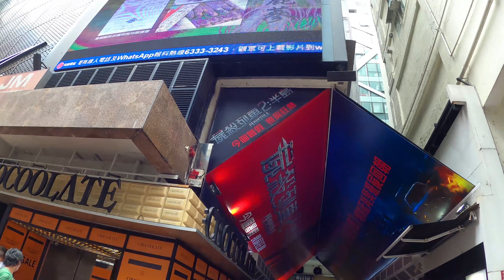【4K City】旺角西洋菜南街 Mong Kok Sai Yeung Choi Street🚶‍♀️Pedestrian zone👨‍👩‍👦‍👦📷🇭🇰HONG KONG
We recorded this 4k ultra hd video during our trip to Hong Kong, Mong Kok  on June 2020.
Our guided walking tour starts at Sai Yeung Choi Street. We're going to cover the most popular attractions.

西洋菜街（英語：Sai Yeung Choi Street，坊間常簡稱為菜街）是香港九龍油尖旺區的一條著名街道，位於彌敦道及長沙灣道以東，通菜街（女人街）以西；南至登打士街開始，北至石硤尾聖方濟各天主堂及小學。

1924年，位於旺角的芒角村拓展道路。由於這條道路的位置，本來是種植西洋菜的田地，所以就被命名為西洋菜街。隨著旺角的發展，菜田早已消失，變成以商業及住宅大廈為主。約在1980年代，西洋菜街一分為二，以太子站附近的旺角警署為界。

旺角警署南面為西洋菜南街，連接太子和旺角，以商業和商住樓宇為主，是香港著名的購物區之一。

旺角警署北面為西洋菜北街，連接太子和石硤尾，以住宅和商住樓宇為主，環境較靜。西洋菜北街再被分為兩段，互不相連，被白楊街至西洋菜里的一段大埔道所分隔。

1980年代起，亞皆老街以南的一段西洋菜街，陸續開設了不少電器店。到了現在，這條街道已成了旺角主要的電子產品銷售地點，遍布百老匯攝影器材、豐澤電器、蘇寧鐳射、衛訊電訊等連鎖店。此外，地面舖位亦有不少化妝品店、電話服務公司、街邊小吃店，而樓上書店更是這條街道的特色，提供「打書釘」的地方。